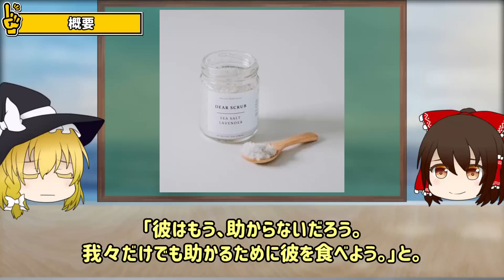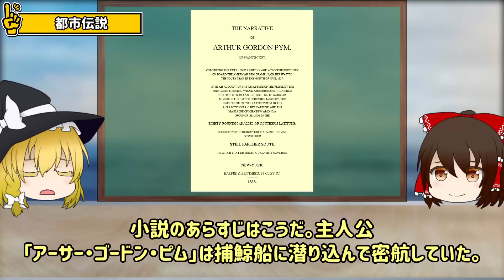【ゆっくり解説】小説の事件が現実に！？難破し漂流するも食料がなく、仲間を犠牲に…「ミニョネット号事件」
ミニョネット号事件とは、19世紀に漂流船上で起きた食人のための殺人事件とイギリスで行われた裁判の総称だぜ。

【参考・引用】